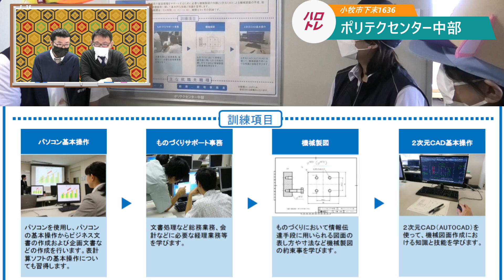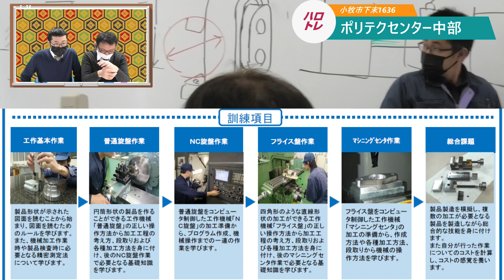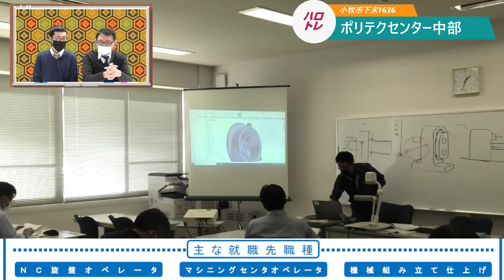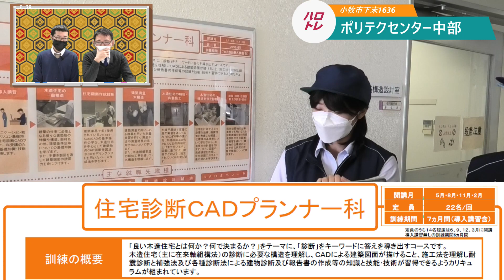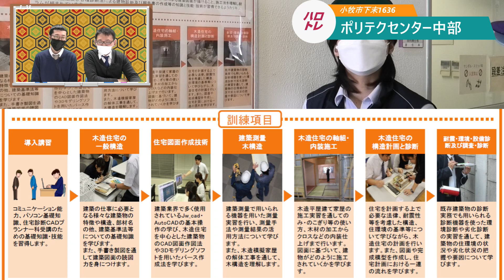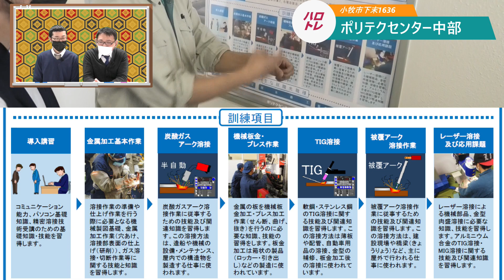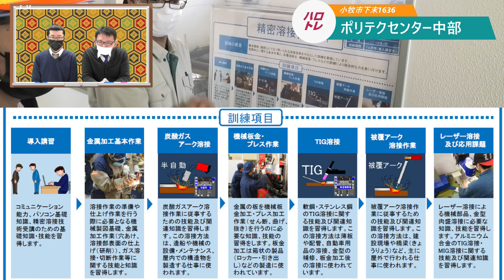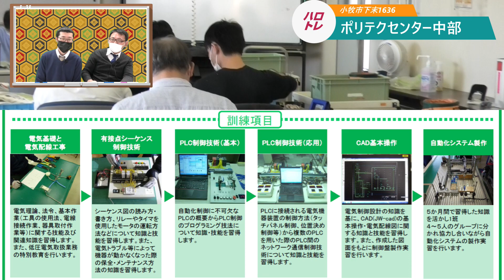【職業訓練校】ポリテクセンター中部を全力取材してきたので、ゆるく解説します【後編】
ポリテクセンター中部では、求職者の方を対象に、地域企業の人材ニーズに即した訓練カリキュラムによるものづくり分野に関する専門的技能・知識を習得するための6か月～7か月の職業訓練を行っています。